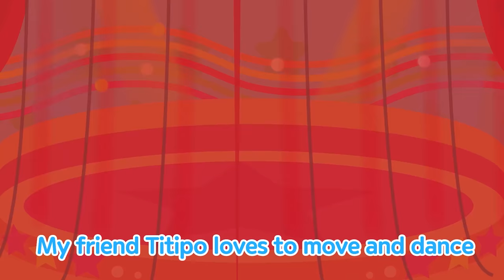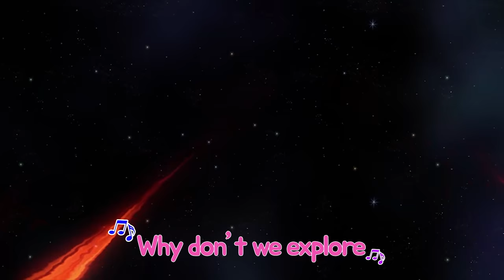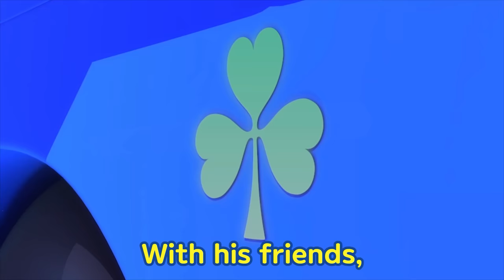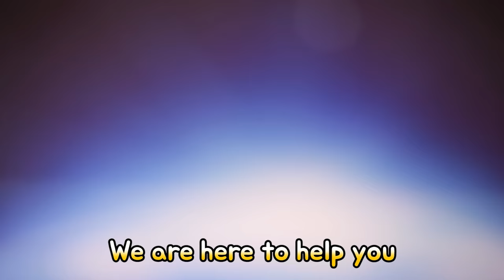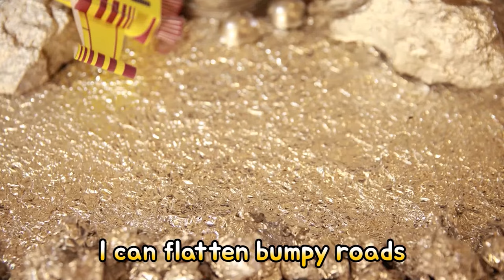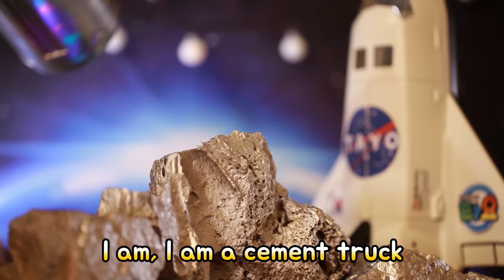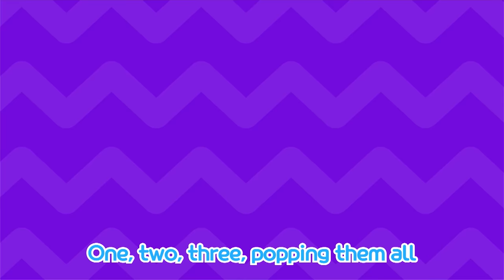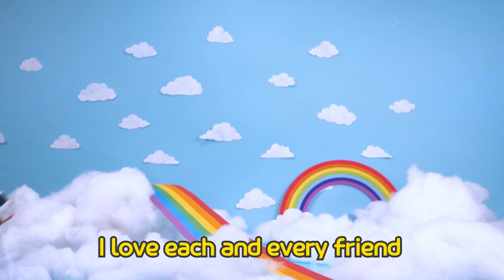[Playlist] Who is Faster?(+More) | Nursery Rhymes | TITIPO TITIPO | Songs For Kids | Tayo Songs